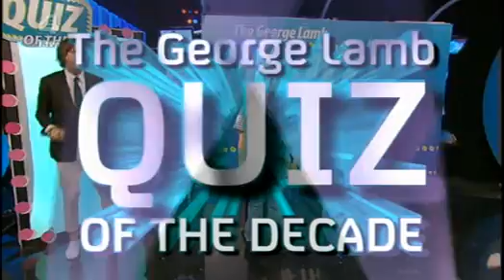BBUK (Season 10) - Little Brother - Day 41